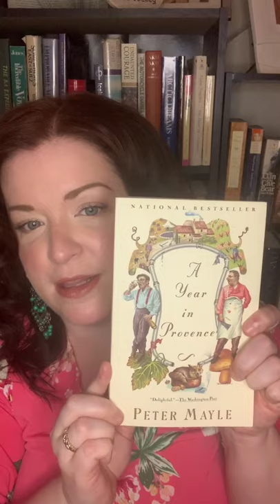Book Talks with AnnaLee: A Year in Provence by Peter Mayle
This week, AnnaLee discusses a personal favorite of hers, A Year in Provence by Peter Mayle. Highly recommended for those who love traveling, gardening, meeting new people, and charming adventures!